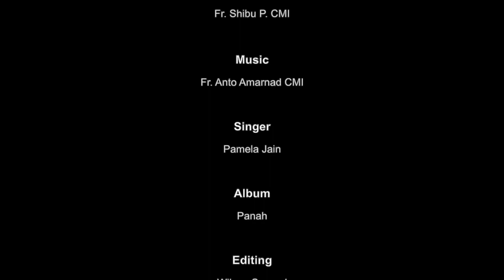Hindi Christian Devotional Song I Ab Sunle (Lyrics)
Song - Ab Sunle (Lyrics)
Lyrics - Fr. Shibu P. CMI
Singer - Pamela Jain
Album - Panah

Navchetana​​bhopal​​​​​
Navchetana​bhajans​​​​​​

Lyrics
अब सुनले मेरी पुकार भगवन
मेरी नईयाँ करदे पार

तेरे बिना और कोई नहीं जो
लगादे मुझको भवसागर पार

दुःख संकट में हे परमात्मा
तू ही करे उद्धार
नईयाँ मोरी डगमग डोले
तू ही खेवनहार

भगवन सुनले मेरी पुकार
नईयाँ करदे पार

जीवन पर मेरी पाप का साँयाभरदे मुझे क्षमा दान
दूर करो मेरे गम का अंधेरा
बदलो मेरा सांझ-सवेरा

नईयां करदे पार